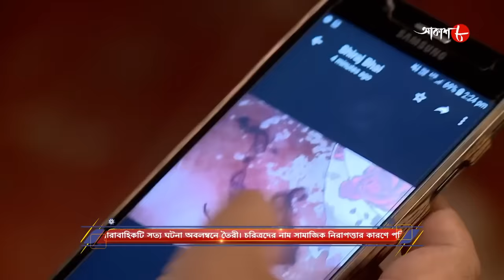প্রেমের বিয়ে | Premer Biye | Ramnagar Thana | Police Files | Bengali Hit Crime Serial | Aakash Aath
Synopsis :-

# Story Name : Premer Biye / Ramnagar Thana

# Director : Prantik Gayen

✽ Produced by : Rahul Surana

✽ Category : Crime Story

✽ Language : Bengali

✽ Label : Aakash Aath